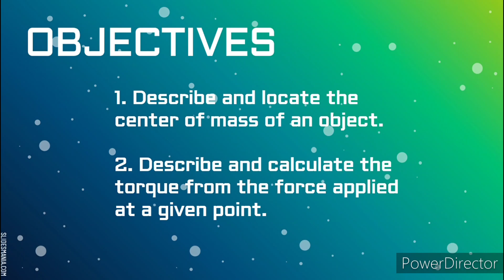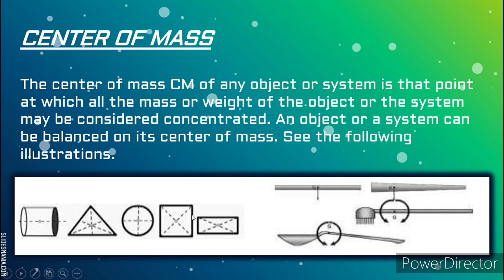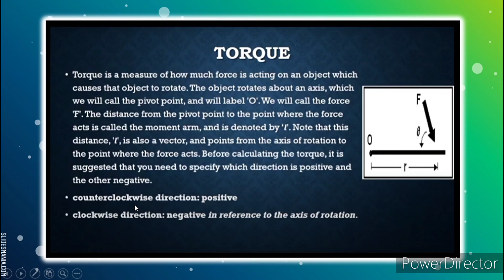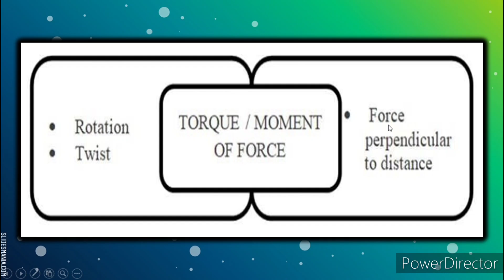Describing Physical Quantities for Objects in Static Equilibrium